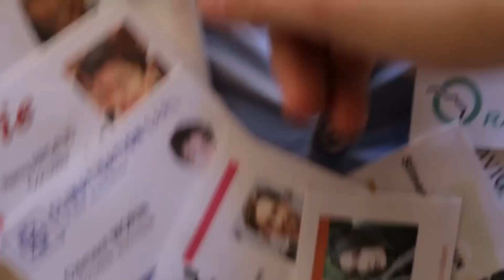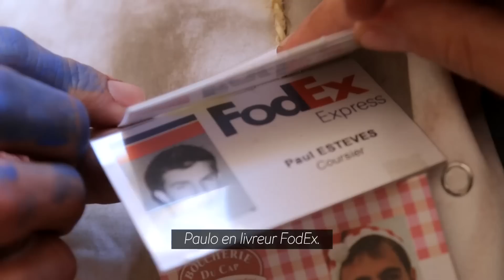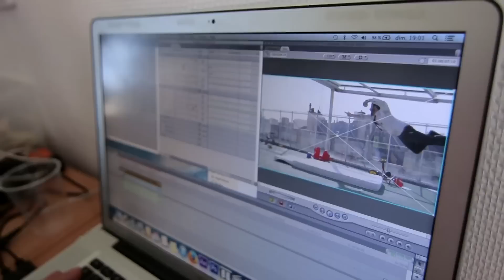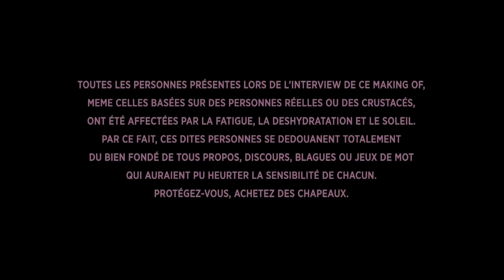MAKING OF - Le Règne Des Enfants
Découvrez comment qu'on a fait Le Règne des Enfants.

Crédits :
Réalisé et monté par Félix Guimard
Cadreurs : Félix Guimard - Jérémy Strohm - Guillaume Desjardins
Son : Vincent Da Silva
Graphisme : Guillaume Griffoni